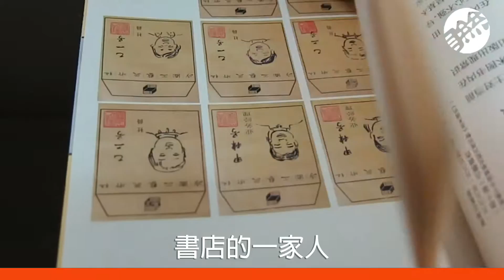世界最美的書